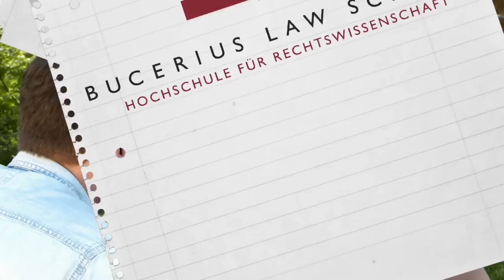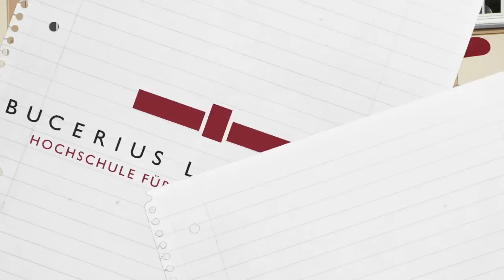Ein Tag auf dem Campus der Bucerius Law School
Jura studieren? Reporter Max erkundet den Campus der Bucerius Law School und spricht mit Studenten über das Jurastudium.